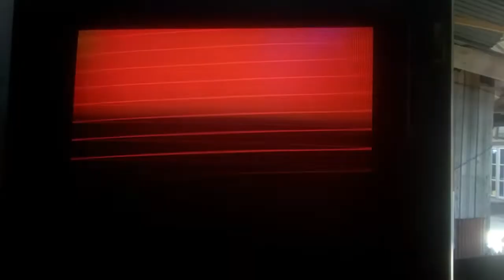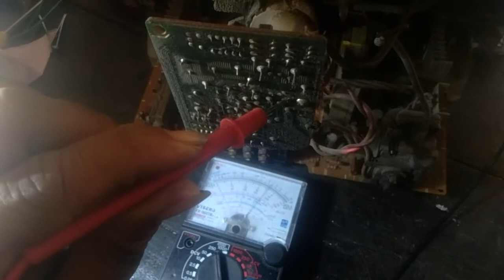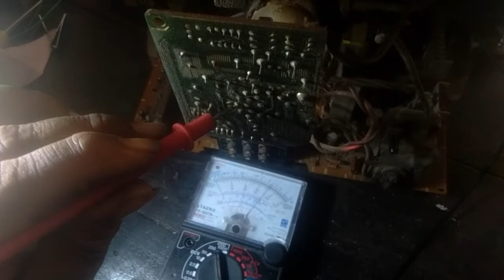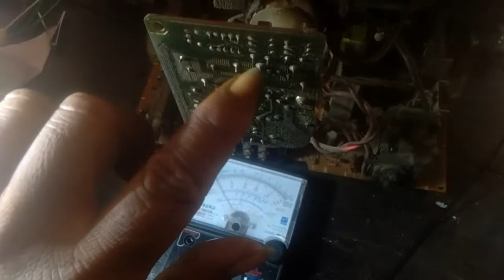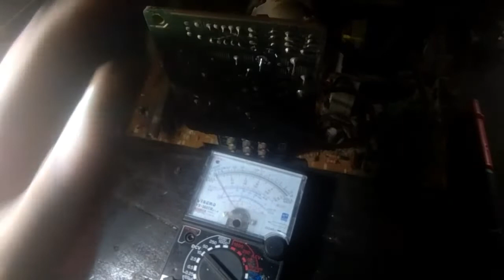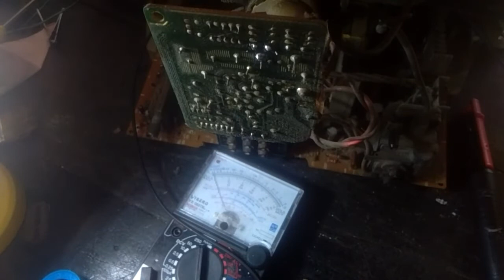TV LG 21 inch gambar blank merah, ini solosinya